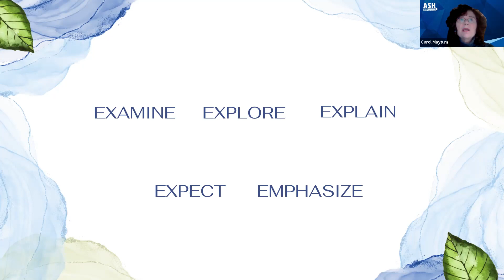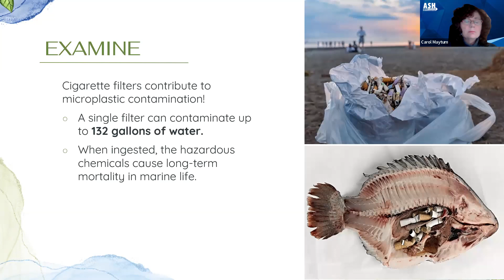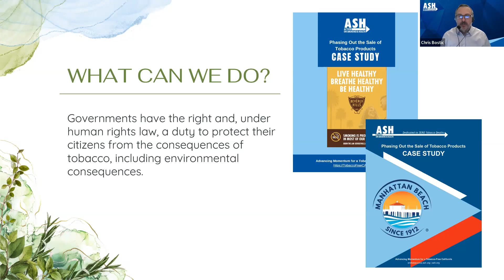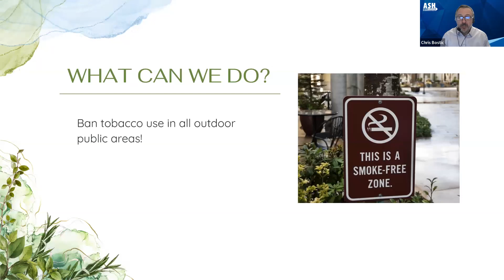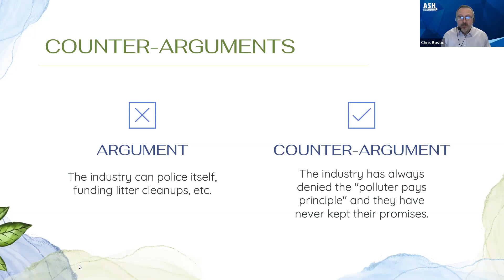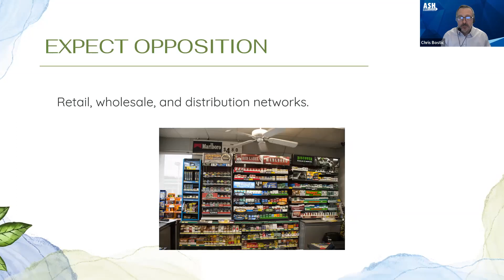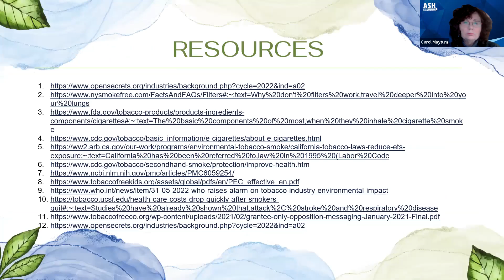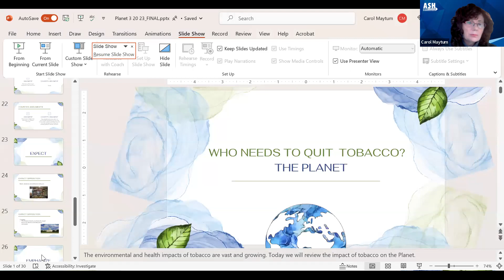Who Needs to Quit: The Planet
The planet needs to quit tobacco by upEND and ASH.